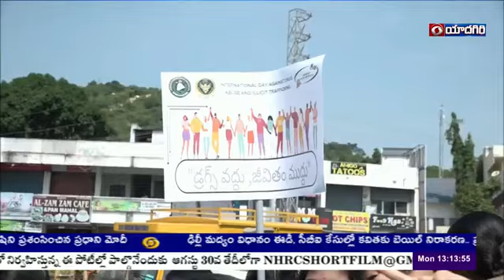Awareness rally on Drugs | డ్రగ్స్ , గంజాయి పై అవగాహన ర్యాలీ - నల్గొండ | 🟥 DD News Telangana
డ్రగ్స్ భూతాన్ని తరిమికొట్టండి. విష సంస్కృతిని వీడండి అంటూ...నల్గొండ ప్రొహిబిషన్ అండ్ ఎక్సైజ్ ఎన్ ఫోర్స్‌ మెంట్ డిపార్ట్మెంట్ ఆధ్వర్యంలో ఈరోజు నల్గొండలో భారీ ర్యాలీ నిర్వహించారు. ఈ ర్యాలీలో పోలీసులతో పాటు వివిధ పాఠశాల విద్యార్థులు పాల్గొన్నారు. డ్రగ్స్ వద్దు జీవితం ముద్దు అంటూ నినాదాలు చేస్తూ విద్యార్థులు ర్యాలీలో పాల్గొన్నారు. అనంతరం క్లాక్ టవర్ సెంటర్ దగ్గర మానవహారాన్ని నిర్మించారు.